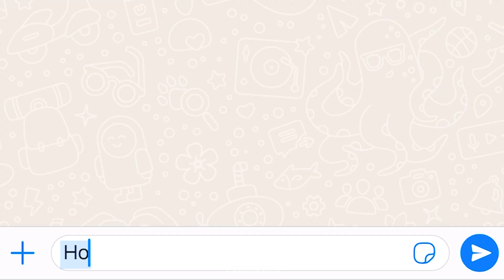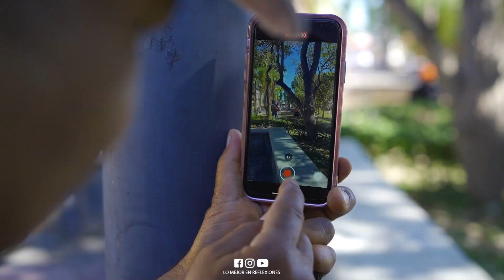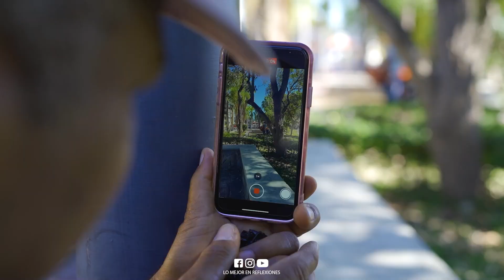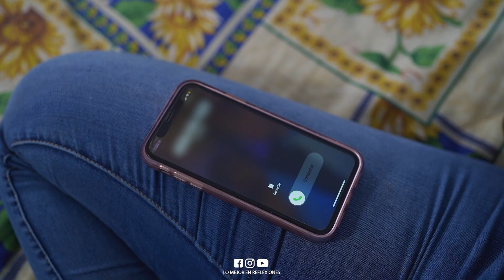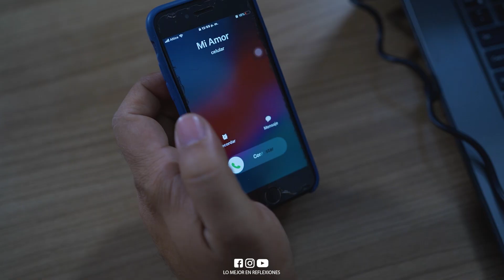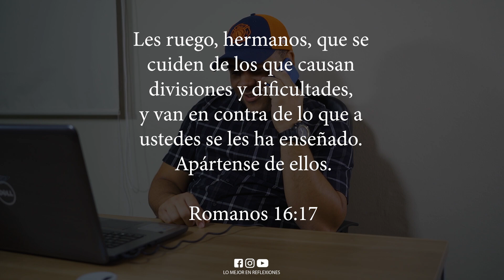El truco perfecto para descubrir a un hombre infiel